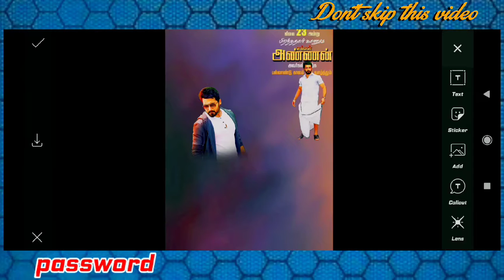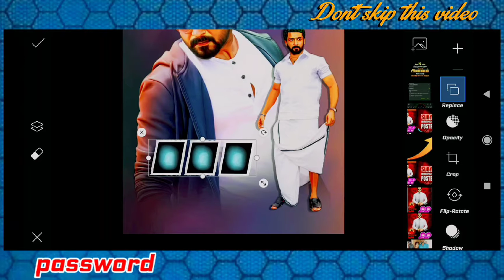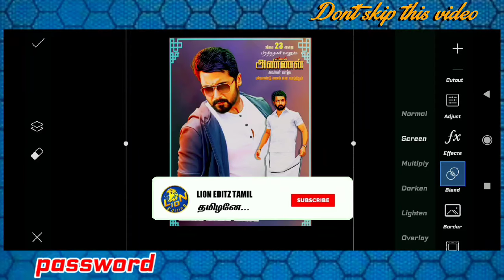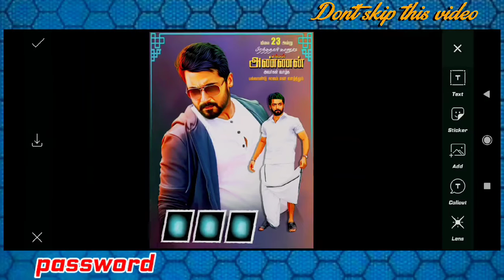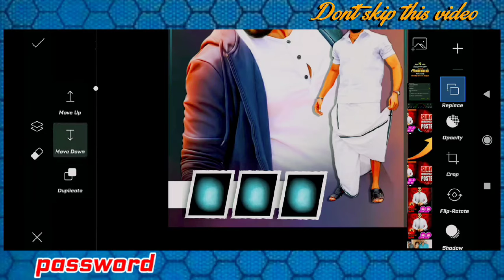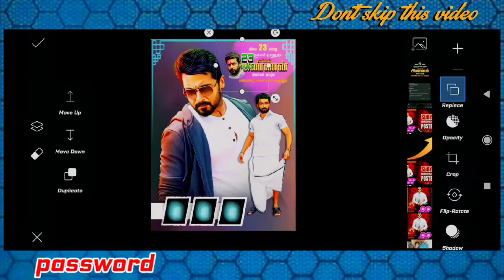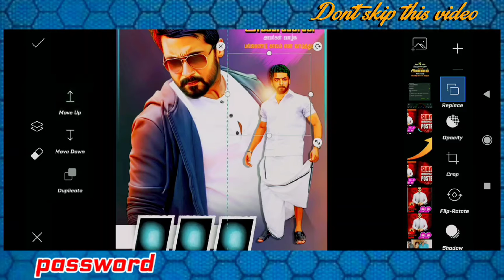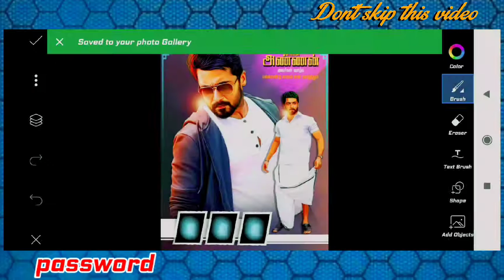Surya birthday poster editing on 2021/new Surya birthday flex banner editing on picsart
இது போன்ற வீடியோக்களை பார்ப்பதற்கு  Lion Editiz channel...😎

👆...video la password irruku nanba